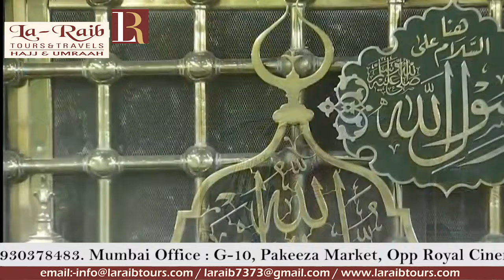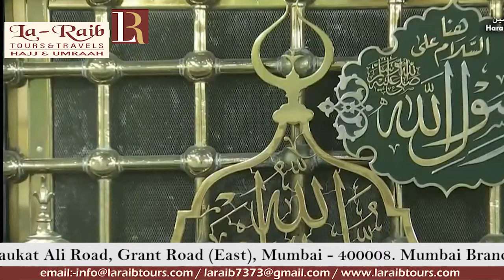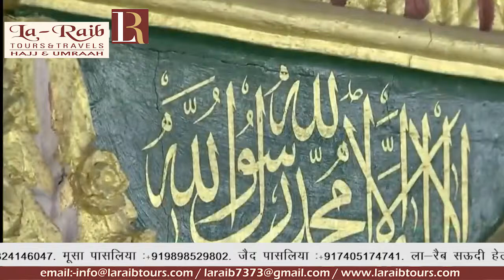8th Madeenah Iftaar Ramadan 1440 Sheikh 'Abdullah Hunayny